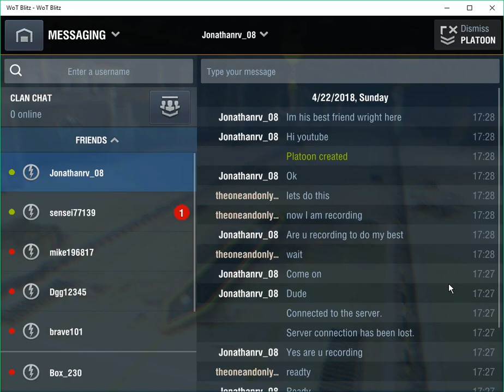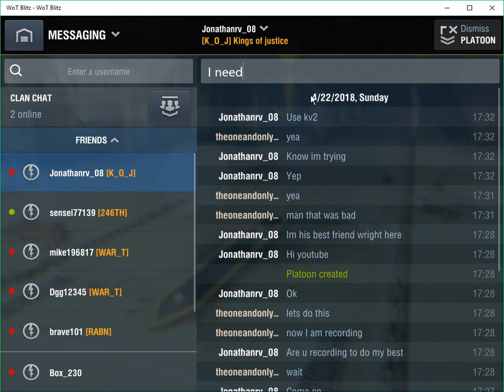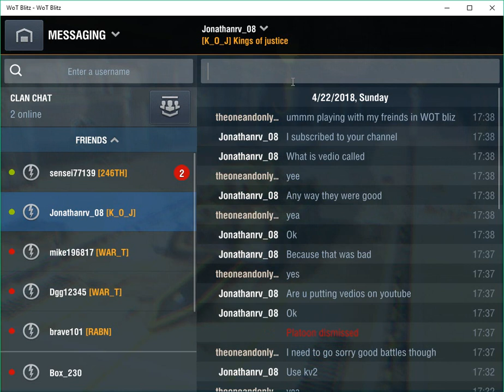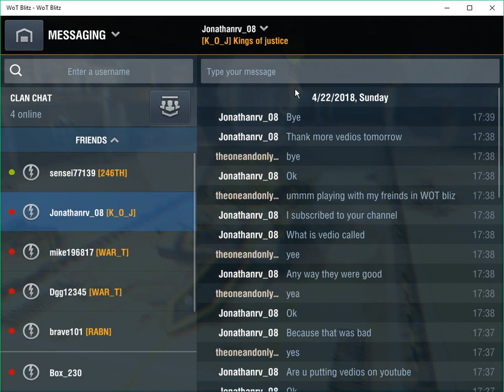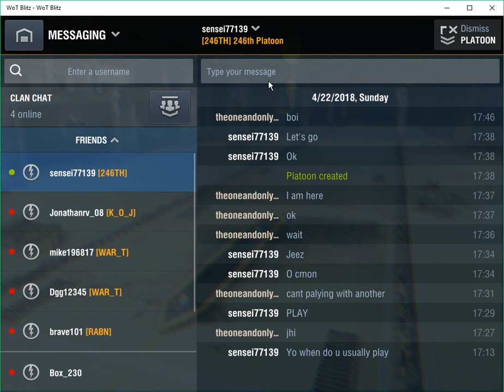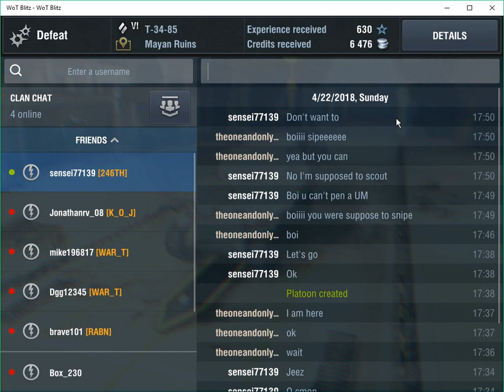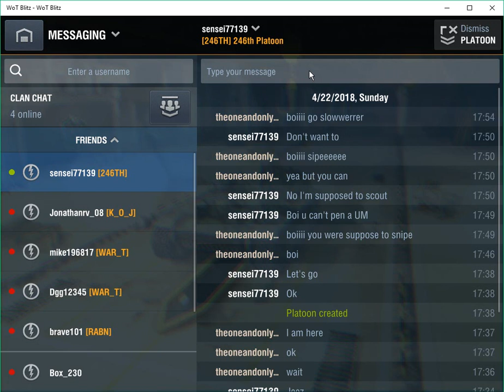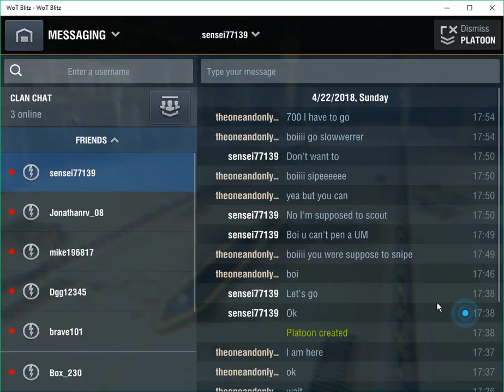WOT | Ep - 55 Playing With friends in wot blitz